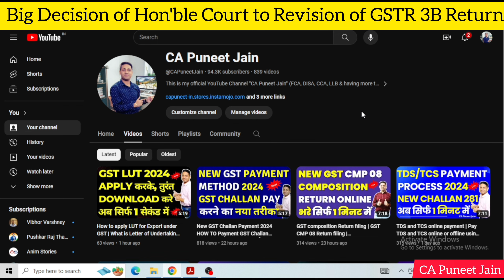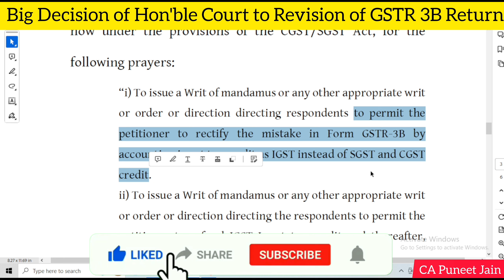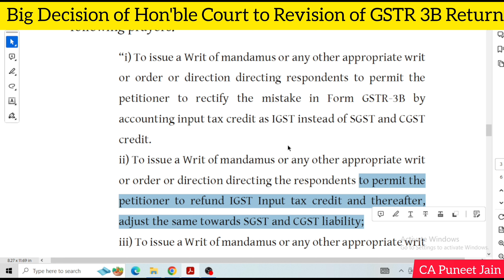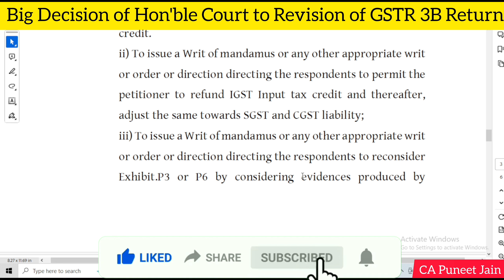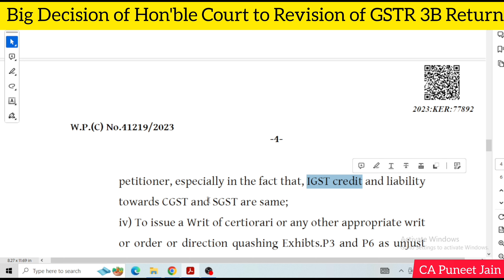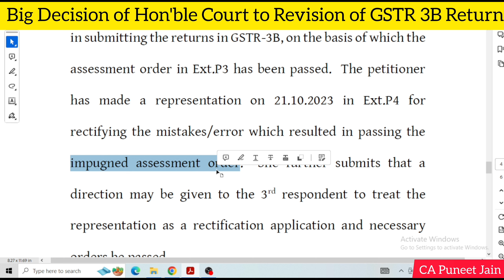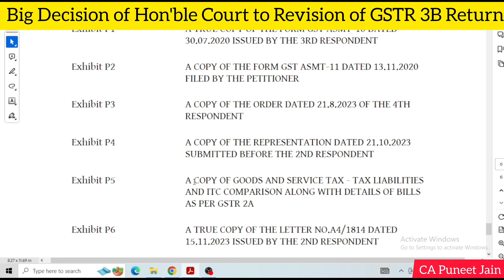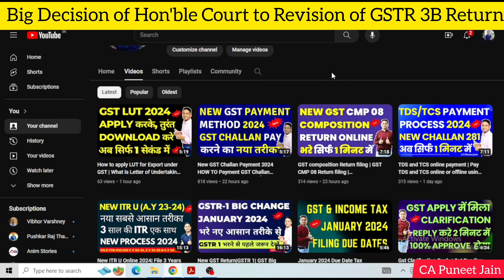GSTR 3B Revise Amendment GST Return Big Judgement by Hon'ble Court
High Court Judgement Assessee को हुआ बड़ा फ़ायदा | GST Updates gstreply Supreme Court Judement ITC without Gstr 2A/ 2B

ww.gstgov.in

How to file GSTR1 , GSTR3b and GSTR9 | Gst Return filing
gstr-1 filing process pdf
gstr-3b
late fee for gstr-1 notification
gstr-1 format in excel
gstr-1 due date
documents issued in gstr 1 is mandatory
how to file gstr-1 online
how to file gstr-3b online
gstr-3b details pdf
gstr-3b filing process pdf
gstr-3b due date
gstr-3b format
gst login
gstr-3b download
gstr-3b new format
gstr-9 format pdf
gstr-9 instructions pdf
how to file gstr 9c
gstr9 turnover limit
how to file gstr-9 youtube
how to file gstr-9 in gst portal
gstr-9 format
gstr-9 table wise analysis
How To File GSTR9 Annual Return & GSTR9C for fy 2022-23| how to File GSTR9 | GSTR9C,How to file GSTR 9 Annual return for fy 2022-23 Table wise Details,Transport ka GST-3B and GSTR-1 file kaise kare reverse charge or unregister invoice ke cash main.

capuneetjain GST gstr3blatefeewaiver GST Return | New GST Returns all GST Returns How to file GST Return

GSTR 1
GSTR 3B
GSTR 2A/2B
IFF QRMP
PMT 06
QRMP
CMP 08
PMT 09